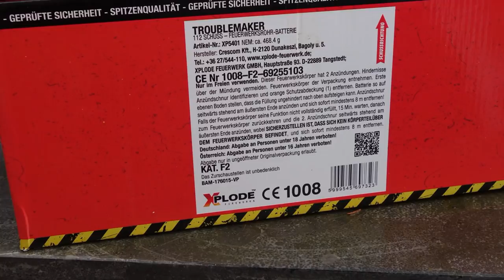Xplode Troublemaker | 112 Schuss | 8 KG Salut Batterie | Mega Batterie [Full HD]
Heute im Test: Xplode Troublemaker. Ob die Batterie dem Namen gerecht wird... seht selbst.

* Kamera, Camcorder, Videoequipment:

* 2x BESTER Brenner (Sturmfeuerzeug)

Pyro-Equipment:

2 Kanal-Funk-Zündanlage
4 Kanal-Funk-Zündanlage
10 Kanal-Funk-Zündanlage

KEEP WATCHING.